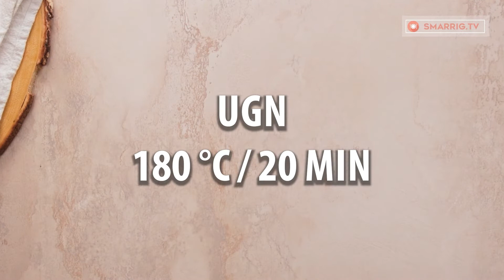Baconlindad fläskfilé i ugn - jättegott middagstips inspirerat av tyskt recept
Ingredienser:
fläskfilé - 600 g
salt - 5 g
svartpeppar - 5 g
timjan - 3 g
bacon - 150 g
rosmarin - 15 g
UGN 180˚/20 MIN

mos:
frysta gröna ärtor - 200 g
vatten - 2 l
salt - 5 g
KOKA 3 - 5 MIN